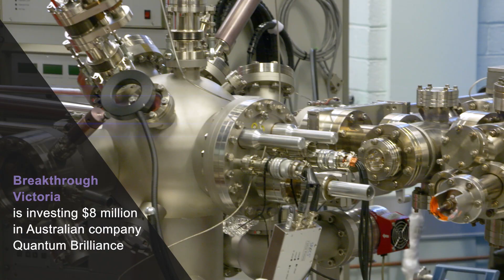Quantum Brilliance | Room-Temp Miniaturised Quantum Computing Developer | La Trobe University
Breakthrough Victoria is investing in room-temperature miniaturised quantum computing company Quantum Brilliance. This is Breakthrough Victoria's second investment into quantum technologies as it continues to establish Victoria as a global player in this evolving sector.

Quantum Brilliance is the only Australian company working with diamond nitrogen vacancy centres for use in quantum computing. This allows them to activate the technology as a quantum accelerator in other computing systems at room temperature, and to use it in broader real-world applications such as autonomous robotic systems and medical imaging.

Breakthrough Victoria's investment will further support development of quantum computing capabilities, digital technologies development and hardware for local industry expansion, as well as quantum computing solutions jobs through partner universities.